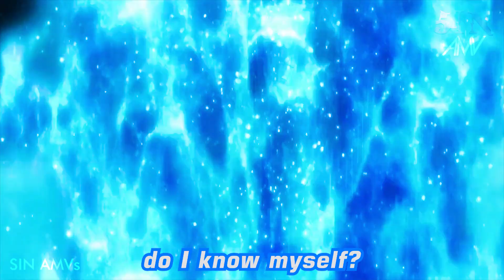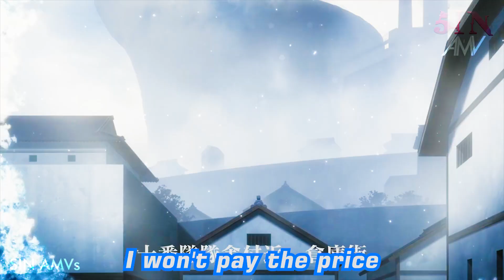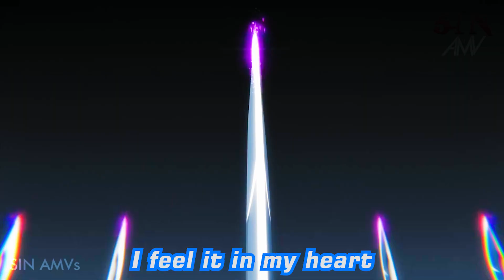「AMV」Bleach: TYBW Shinigami vs Quincy - Scars ᴴᴰ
Bleach: Thousand Year Blood War Shinigami vs Quincy「AMV」- Scars ᴴᴰ
Bleach: Shinigami vs Quincy「AMV」- Scars ᴴᴰ
Bleach TYBW: Shinigami vs Quincy「AMV」- Scars ᴴᴰ

I hope you enjoy the video, this AMV is a perfect blend of captivating music and thrilling visuals that will leave viewers wanting more.

edit by @StoryInNight